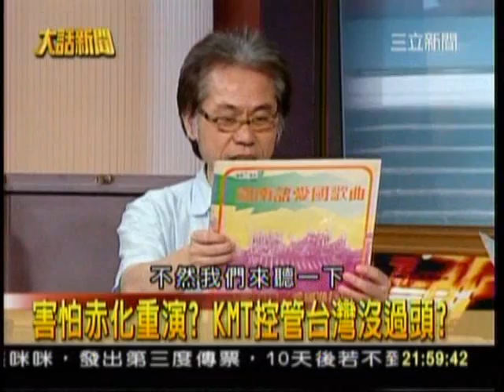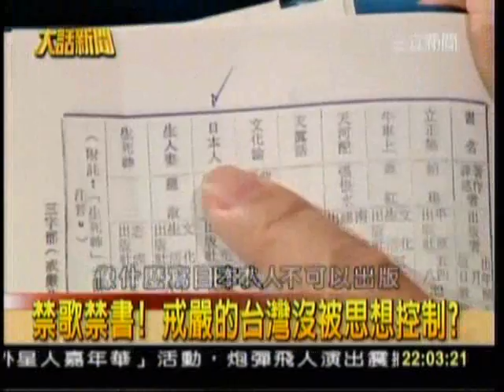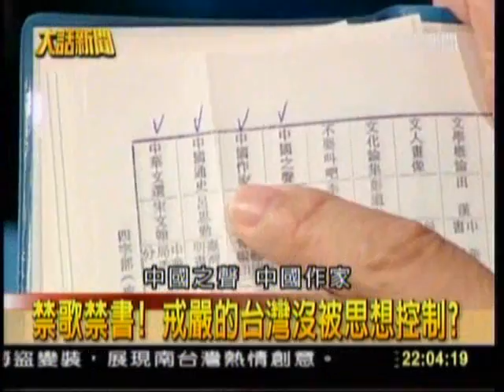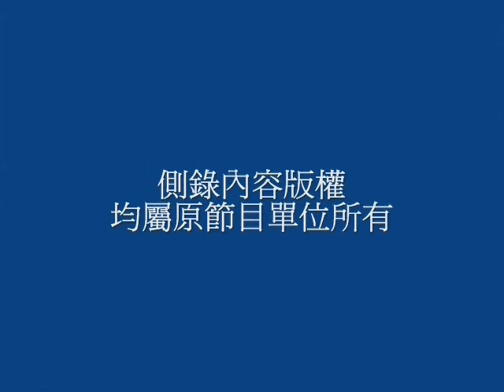黨國體制嚴密控管強硬壓制，台語歌曲怎樣反撲？_southnews_0707_04b